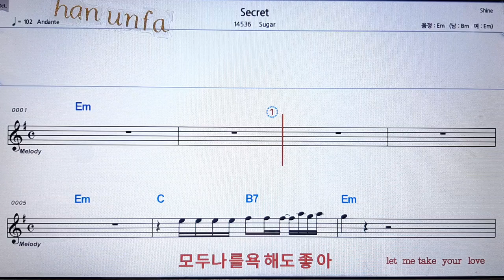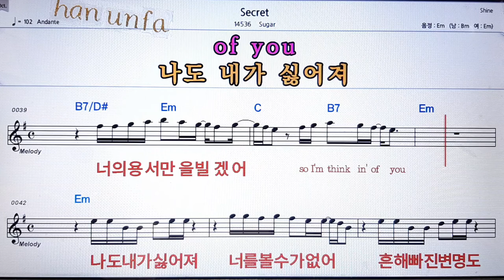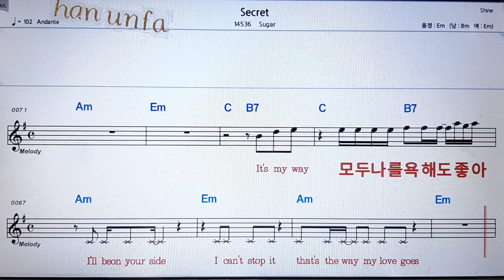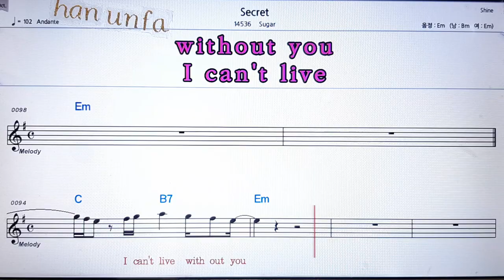Secret/Suger💋노래방 반주*기타 코드 악보*가라오케💖Karaoke*Sheet Music*Chord*MR